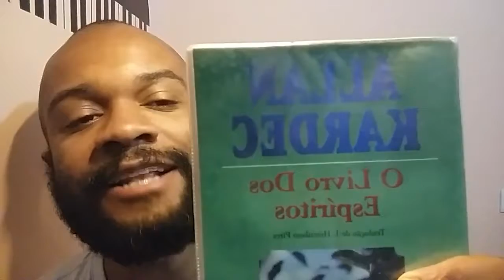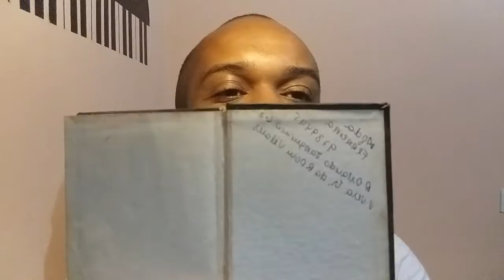English Diary 38/365 (Português e Inglês)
English Diary 38/365
Kardecismo, Budismo e Seicho-No-Ie.
(Kardecism, Buddhism and Seicho-No-Ie).